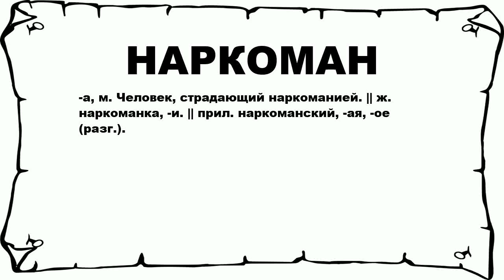НАРКОМАН - что это такое? значение и описание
Хочешь знать что значит НАРКОМАН? тогда слушай до конца. n n -а, м. Человек, страдающий наркоманией. || ж. наркоманка, -и. || прил. наркоманский, -ая, -ое (разг.). n n Больше слов